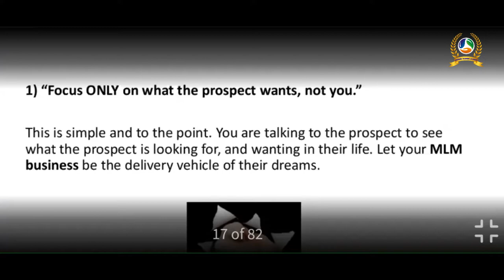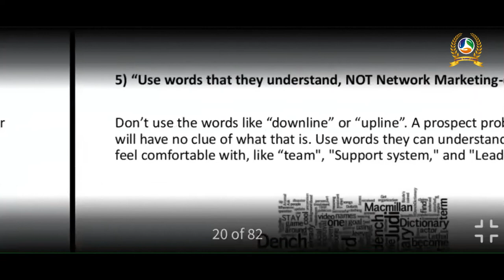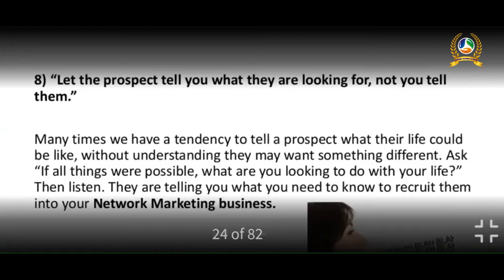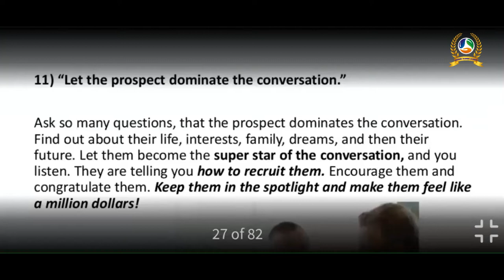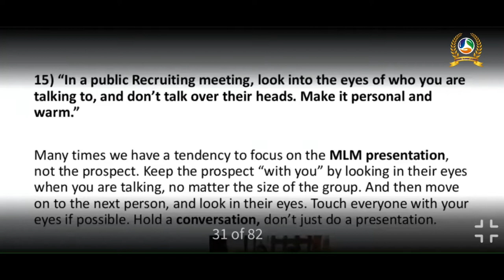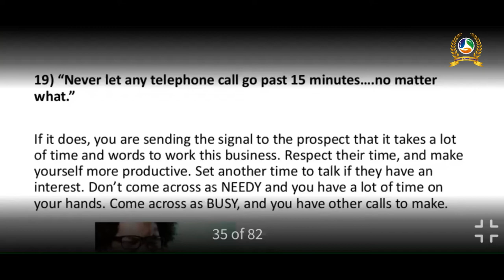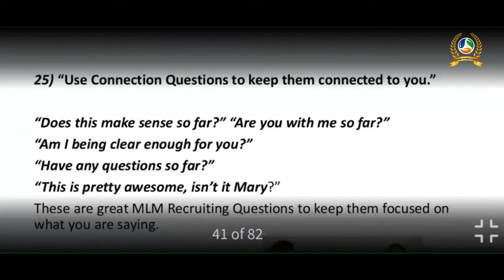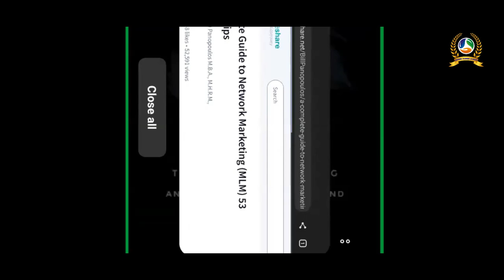Guide to MLM Network Marketing Recruiting ARJUN MR